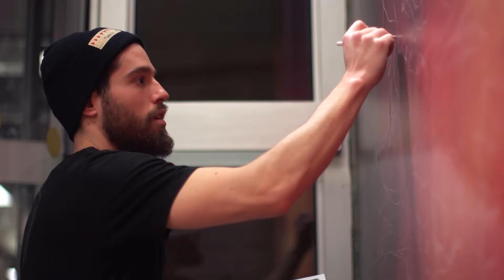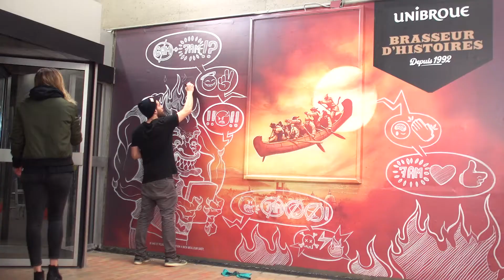Murale de Mr. Crocks - Unibroue Brasseur de Légendes depuis 1992